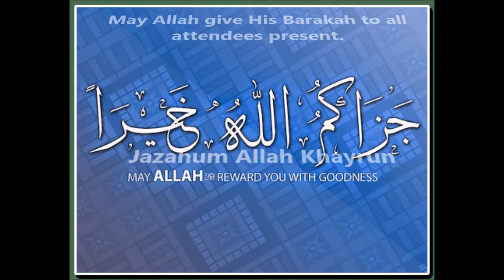Tafseer Surah An Nisa' Ayat 66 to 70 by Sheikh Mamdouh Mahmoud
The Center of Our Lives